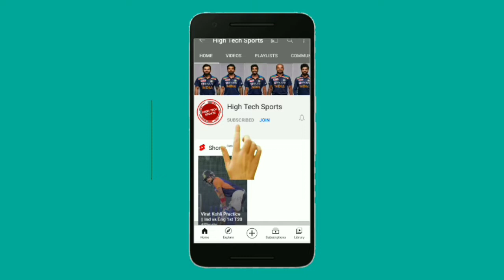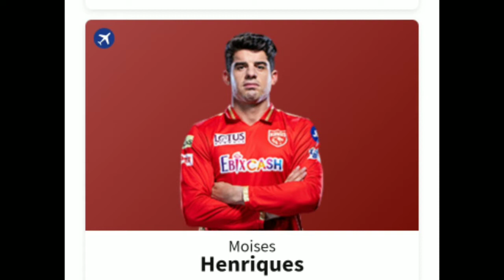IPL 2021 Punjab Kings vs Chennai Super Kings Highlights 2021 || PBKS vs CSK Match Highlights 2021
IPL 2021 Match 8 Punjab Kings vs Chennai Super Kings Confirm Playing 11
PBKS vs CSK Playing 11
Chennai Super Kings vs Punjab Kings Playing 11
CSK vs PBKS Playing 11 for IPL 2021
CSK vs PBKS Playing 11
Match 8 CSK Playing 11
Match 8 PBKS Playing 11